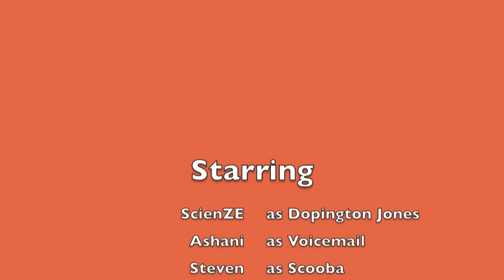ScienZe-4 the Kids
Directed by: Leah Hart; Park Pl. Production